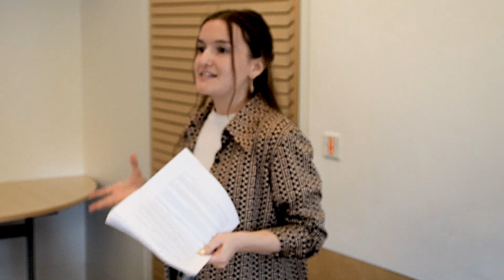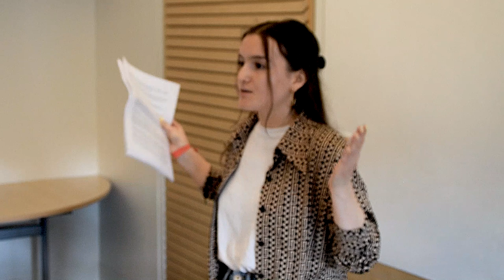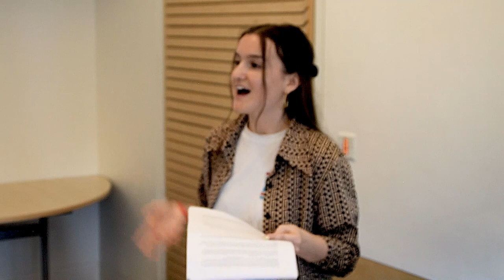The migrant crisis and the struggle for open borders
By drumming up xenophobia and nationalism, the ruling class uses the migrant crisis to blame anyone but themselves for falling living standards at home. In this talk from the recent Revolution Festival, Manon Powrie discusses the real causes of the refugee crisis and the socialist struggle for open borders.

Support the fight for socialism by helping the International Marxist Tendency buy its own permanent office